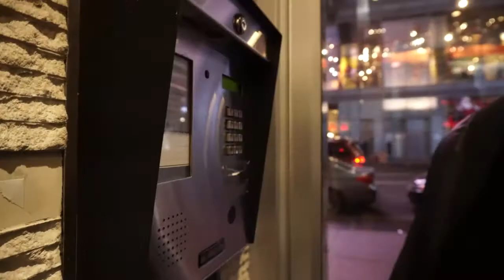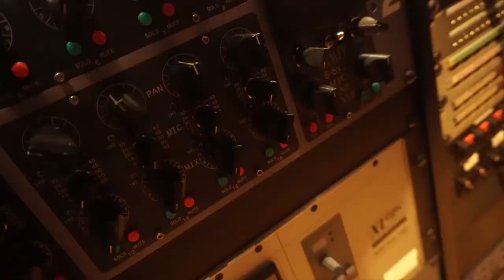Joe Budden listening to Bink The Humble Monsta beats @ Quads Studios ( Shot By TunaFishIsGood )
Inside Look at Grammy-Nominated Musicians inside Legendary QUADS STUDIOS in New York City. @BinkTheHumbleMonsta & @JoeBudden

Filmed By Damien DeShaun of Blue Bandit Ent & TunaFishIsGood

Executive Produced by @PizzaHandz